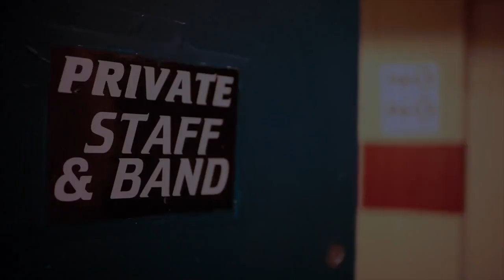THE PRODIES x SOB'S TAKEOVER (SEASON 1, ERASODE 2)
A day in the life of the Pro Era movement with backstage and performance excerpts from their first show at SOBs in New York City.

Shot by Creative Control